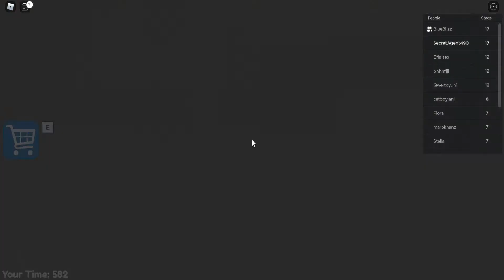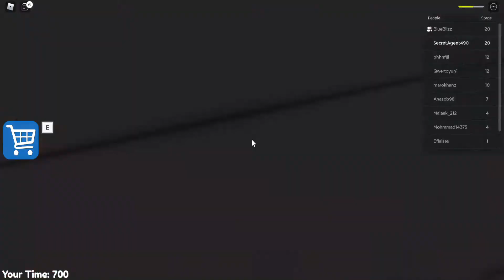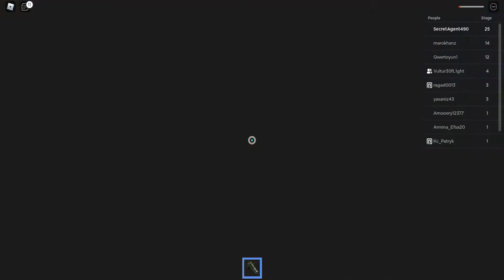barry's prison in 15 minutes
guys can you sub and like

thanks and goodbye

IN THE MEMORIAL OF KRISPY BACONS THE OLD NAME

never salute xd